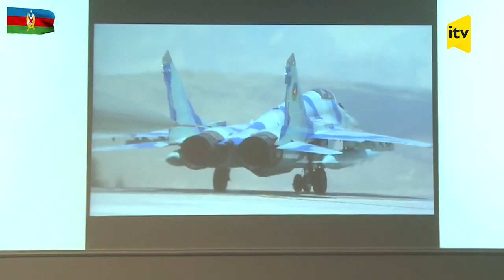"TurAz Şahini - 2021" təlimlərinin bağlanış mərasimi keçirilib